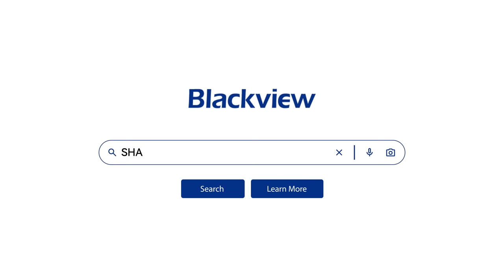Blackview SHARK 8: Capture Endless Beauty with 64 MP + 13 MP Cameras Backed by ArcSoft® Algorithms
SHARK Speed Awakens.

All have been vindicated with the leaks of the first flagship-level addition to Blackview's SHARK series -SHARK 8, which stands out in fast-focusing yet high-quality photography with Super-PD tech and ArcSoft® 7.0, excels in gaming performance with a 6nm Helio G99 chipset, and shines in a unique design with eye-catching hues.